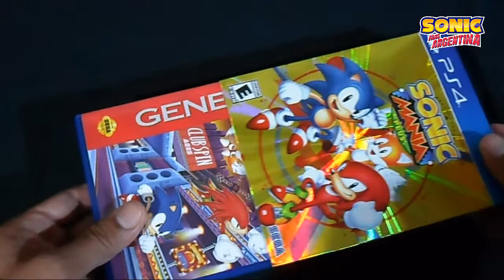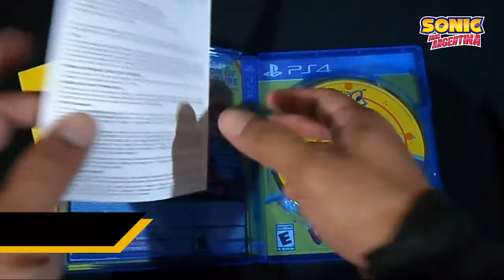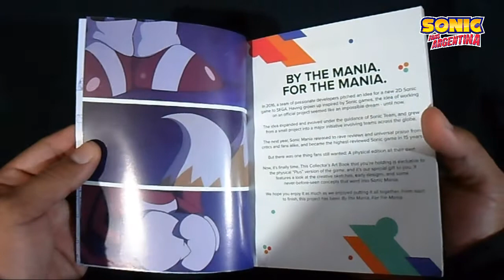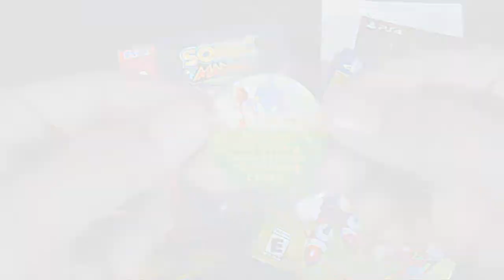Sonic Mania Plus • UNBOXING • Sonic Fans Argentina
¡Hola amigos!
Queremos compartir con todos ustedes un vídeo realizado por un miembro de nuestro fans club de Sonic. Su nombre es Fernando, vive en la localidad de Hurlingham y nos compartió un video mostrando el contenido de la edición física de Sonic Mania Plus en su versión americana para PlayStation 4
Esperamos que les guste :D

~ Nuestras redes ~